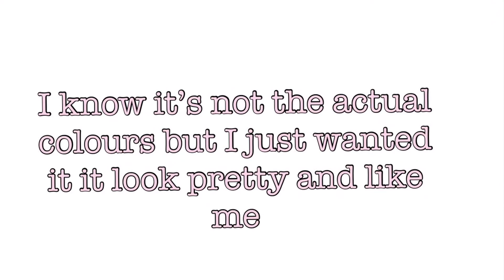Colouring a LOL